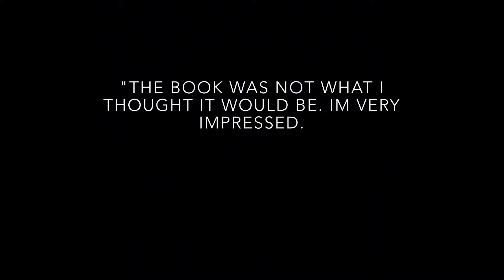Papertowns Bogtrailer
Bogtrailer til bogen "Paper towns"